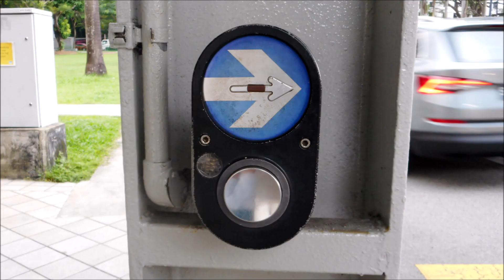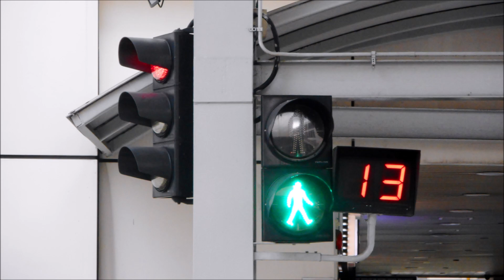Toa Payoh Traffic lights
This video is to take photographs of incandescent portable traffic lights at Toa Payoh. Taken on 26 June 2019.